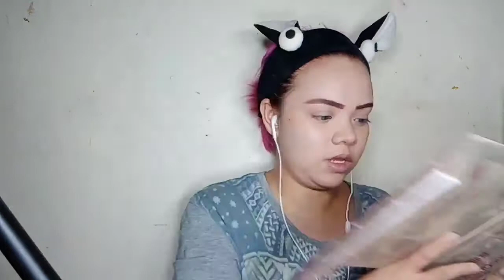Smoky makeup look!!! Plus makeup tips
Hi mga bebs